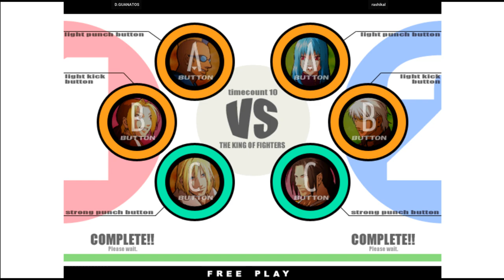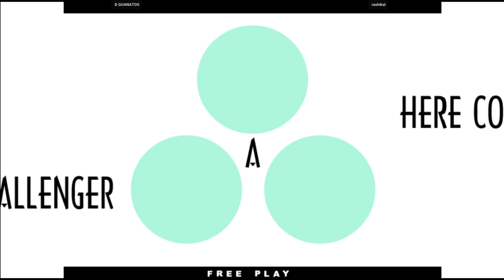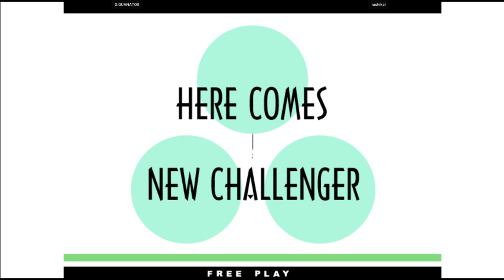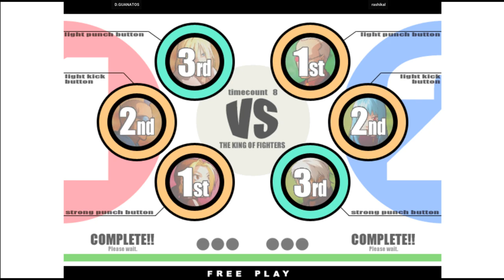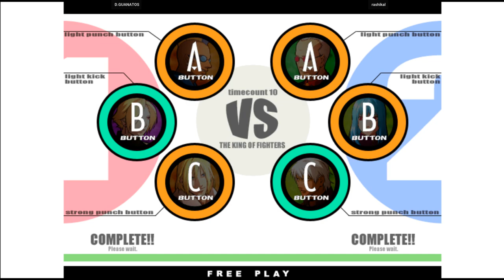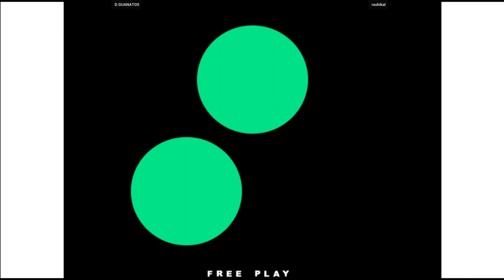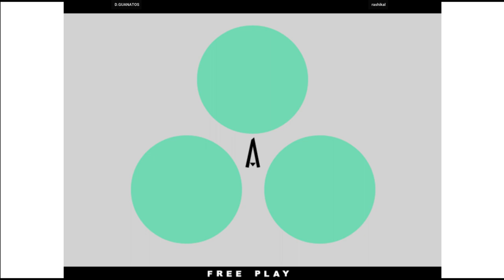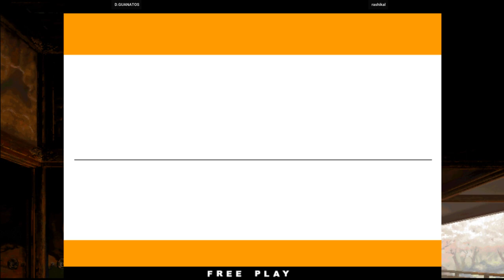KOF XI | D.GUANATOS VS rashikal | 🇺🇸🇺🇸 Fightcade2